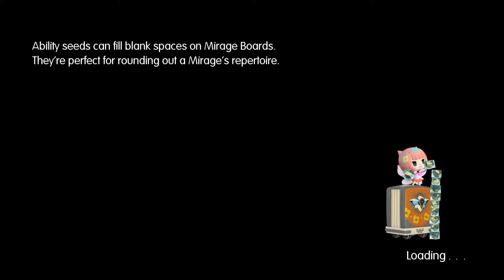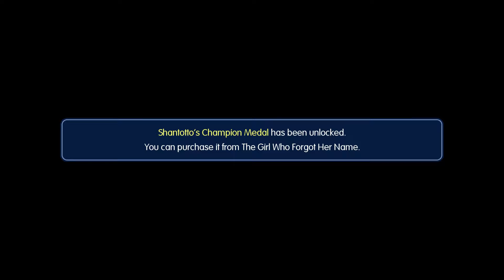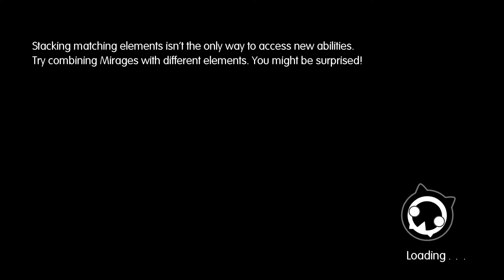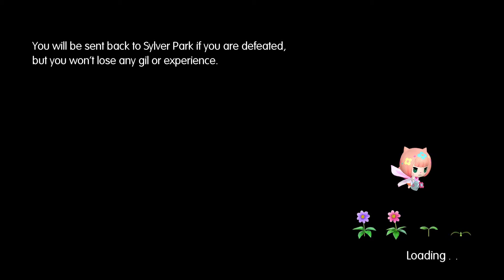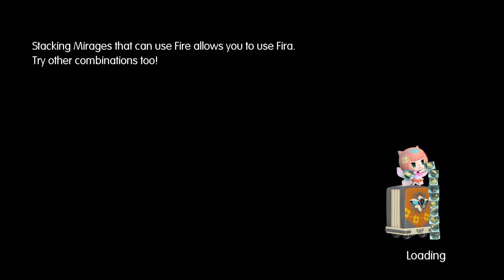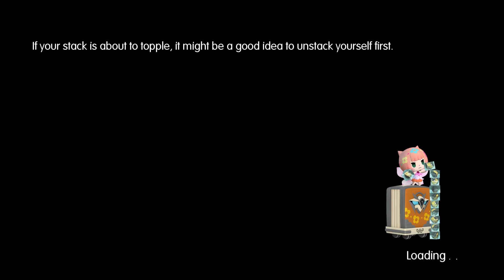World Of Final Fantasy Playthrough (Part 16 No Commentary)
World Of Final Fantasy Part 16